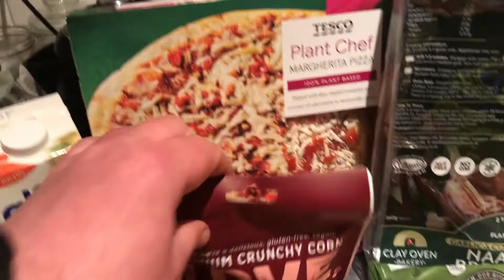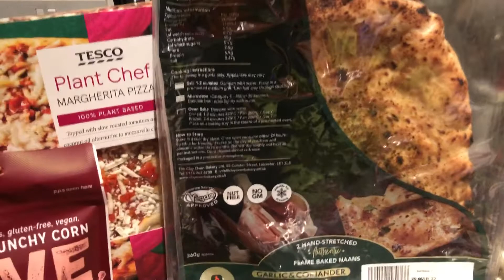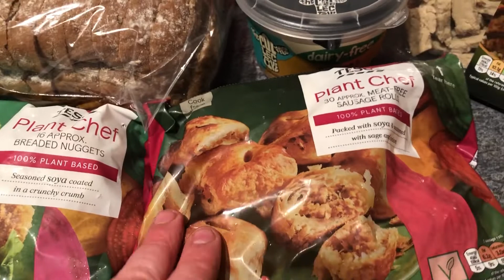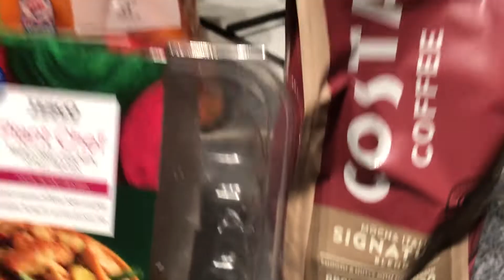Weekly vegan food shop from Tesco's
My weekly vegan food shop from Tesco's